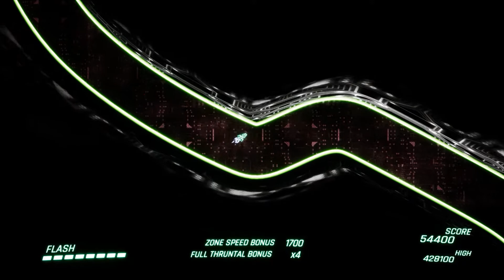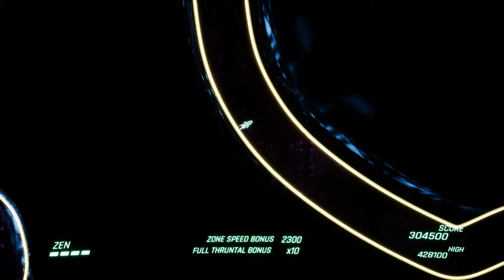Thrunt XL Bonus Level - Supersonic is possible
Prototype bonus level I've been working on in Thrunt XL. Inspired by Wipeout's "zone mode" (and using those zone names for now - will be changed before release of course, lawyers!) It's possible to hit Supersonic without ever letting go of full thrust. But it ain't easy.